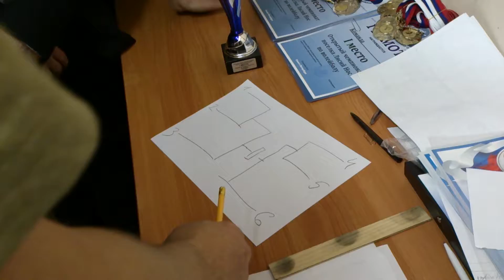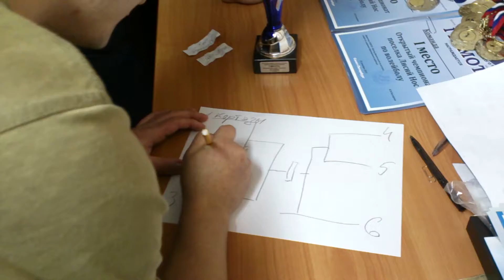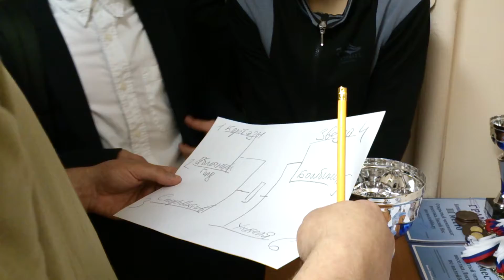Жеребьёвка команд [Волейбол] Чемпионат ЛНС 2013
Чемпионат проходил 20 декабря 2013 года.

С уважением,
руководитель СпортАктива
Александр Александрович Маркелов